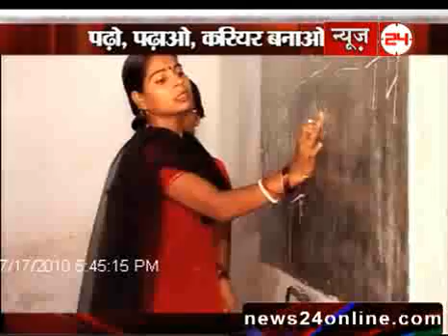Many Job in Primary Teachers required in Delhi